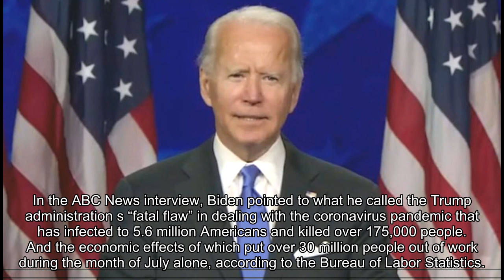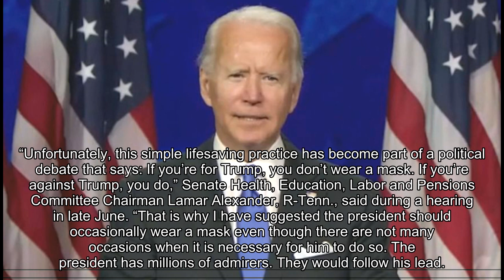Biden says he’d be willing to shut country down to stop coronavirus if scientists recommended it